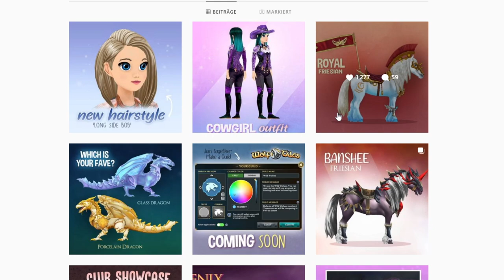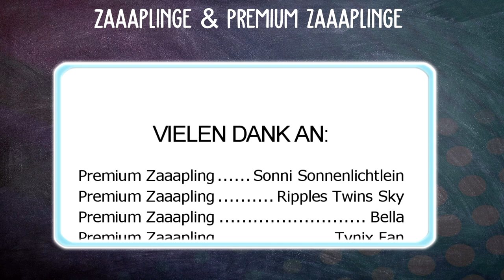FREE WOODEN WHISTLE! 👀 GRATIS HOLZ PFEIFE | Horse Riding Tales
Horse Riding Tales Video über Box Opening in HRT mit zaaap! [DEUTSCH]